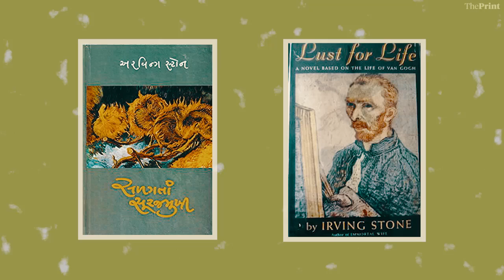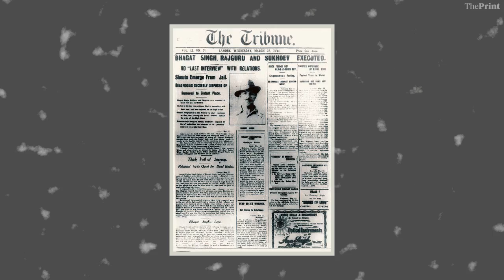How Van Gogh inspired Jignesh Mevani